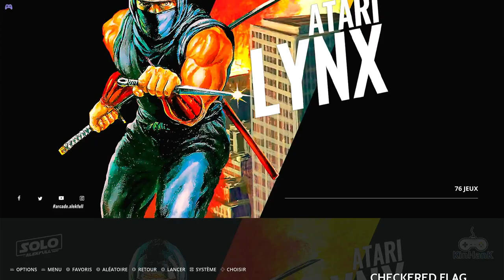Checkered Flag Mountain View Single Heat: 1 lap, zero drones Atari Lynx Emulated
Checkered Flag
Mountain View | Single Heat: 1 lap, zero drones
Atari Lynx | Emulated
EmuELEC